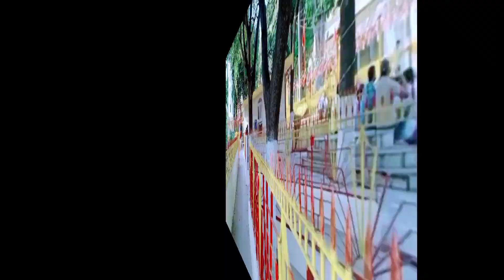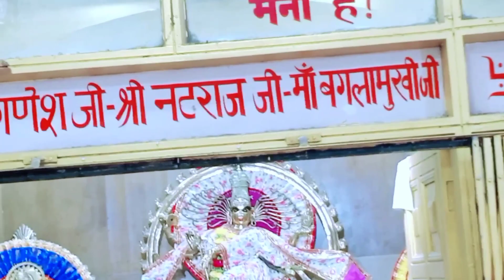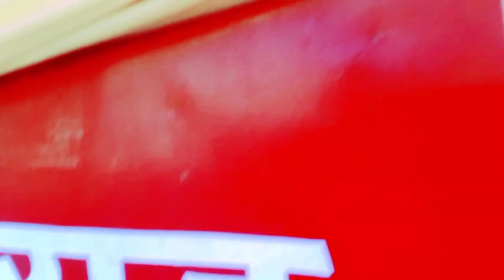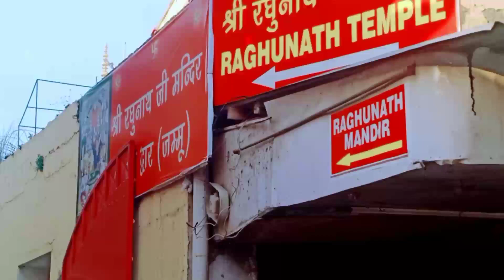जम्मू की बहुत ही बड़ी एवम प्रचलित मंदिर भगवान रघुवीर जी की संपूर्ण दृश्य 🙏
viral
Happy Journey
Jammu
Ghumne ka Drishy
Kahan Ghume
sabse behtrin jagah kaun hai
Raghunath Ji Temple
my vlog video
Raghunath Ji Maharaj Temple
Shri Raghunath Ji Temple
Raghunath Ji Maharaj
vlog viral video
Raghunath Temple Jammu
viral video
Bhakti
Jammu Video
Raghunath Temple
vlog vira today
Viral Raghunath Ji Temple Video
bhimgurujivlog
Shri Raghunath Temple